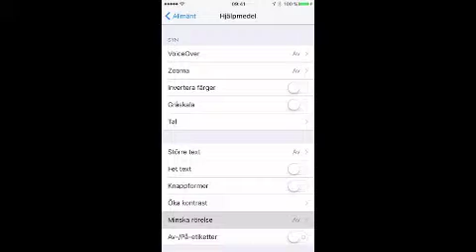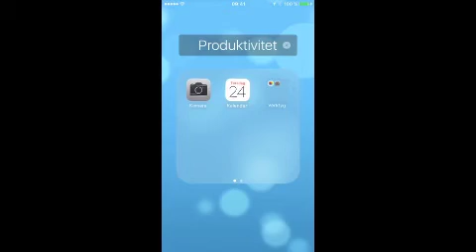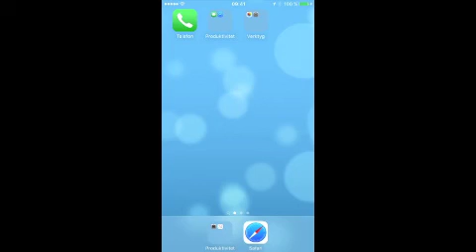Guide - En mapp i en annan mapp (iOS 9)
Jag visar hur man skapar en mapp i en mapp på en iPhone 6 iOS 9. (Funkar på alla iPhones/iPads som har iOS 9 installerat.)

STEG

Steg 1: Gå in på Inställningar.

Steg 2: Välj ''Allmänt'', och sen ''Hjälpmedel''.

Steg 3: Tryck på ''Minska rörelse'' och sätt på grejen. (Efter du har lagt mapparna så du vill ha dem kan du stänga av inställningen.)

Steg 4: Lägg mappen som de/den andra mapparna/mappen i Dock (där man kan ha 4 appar).

Steg 5: Tryck på mappen i Docken snabbt och när du har klickat i cirka 10 sekunder, så måste du snabbt ta fingret och hålla ned den andra mappen, så att du kan röra den. (FORTSÄTT INTE ATT TRYCKA!)

Steg 6: Sen kan du släppa mappen i map-rutan som kommer fram och om du vill ha flera mappar, så är det bara att göra om steg 4-6!

Notera: Efter ett tag så kommer mapparna hamna utanför mappen, så om du vill att de ska vara där hela tiden, så är det bara att "jailbreaka" din iPhone, vilket jag inte skulle rekommendera om du har en iPhone 2G-4S, för då kommer (kanske) telefonen bli seg. Jag skulle inte rekommendera det om du har en nyare telefon heller, om du inte vill använda det för andra saker också.

En iPhone 6 (iOS 9), en iMac (OS X Yosemite) och programmet QuickTime.

LÄNKAR

QuickTime för iMac: Finns inbyggt.